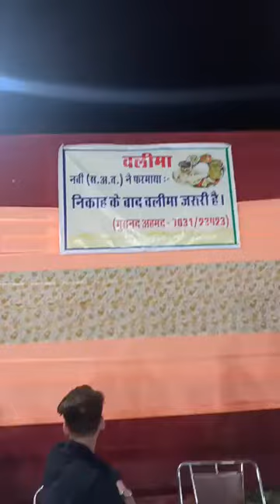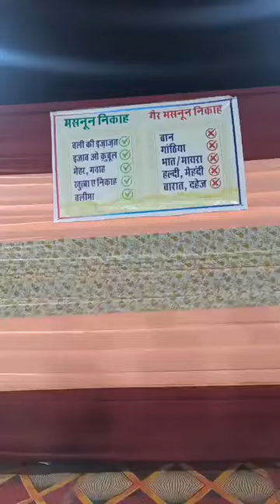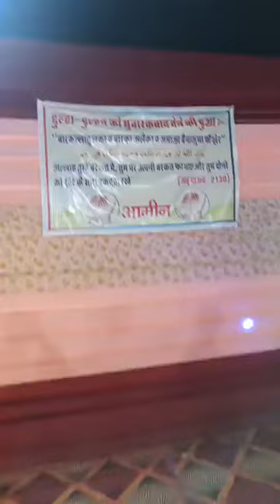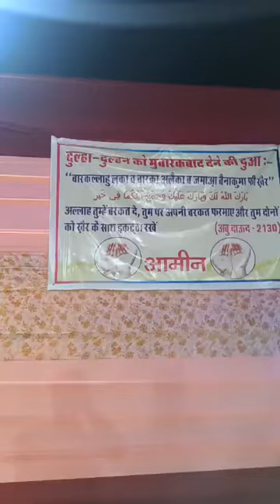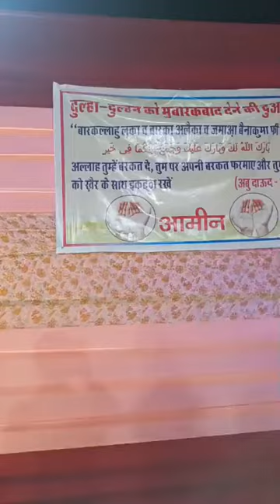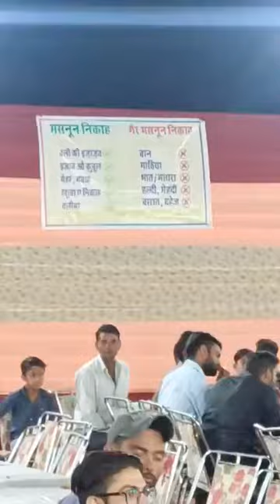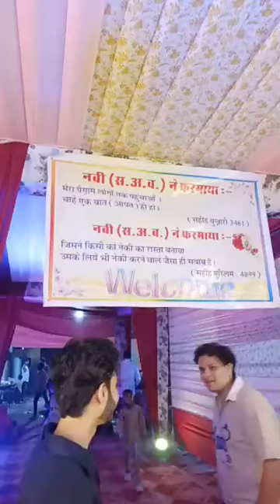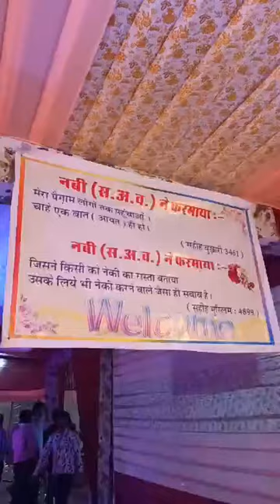Borawar makrana shortvideo youtubeshorts rajasthan borawar shorts minivlog viralvideo